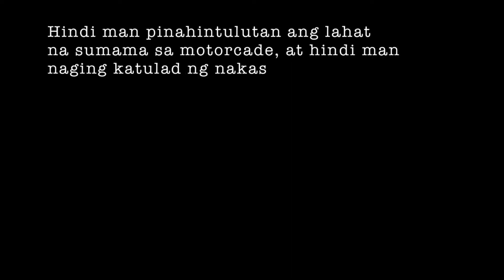San Sebastian Feast Day | Pinagbuhatan Fiesta 2021 | Fiesta during Covid-19 pandemic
Hi guys, share ko lang po yung naging selebrasyon ng fiesta ng Aming barangay ito ang San Sebastian Feast day. Hindi ito yung nakasanayan pero ang mahalaga buonpadin ang diwa ng kapistahan.